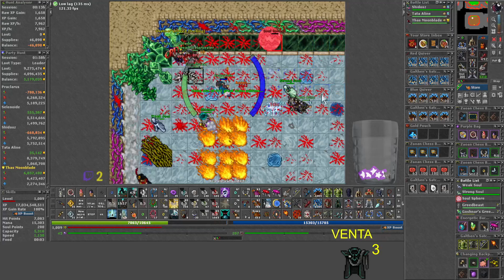Boss de Dark Thais